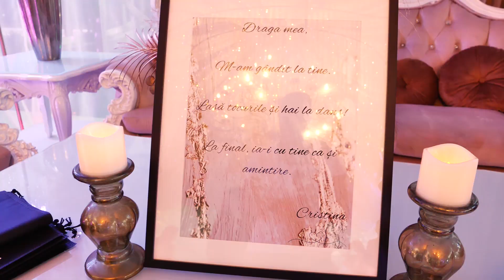Clip best moments Marius & Cristina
O altfel de nunta , de poveste cu doi tineri super indragostiti ! Felicitari sunteti niste norocosi !